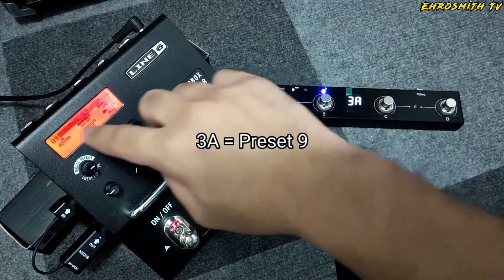M-Vave MS-1 MIDI A (5-Pin) and M-Vave Chocolate Demo: M-Vave Wireless MIDI System to Line 6 M5 Demo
Title: M-Vave MS-1 MIDI A (5-Pin) and M-Vave Chocolate Demo: M-Vave Wireless MIDI System to Line 6 M5 Demo

Hello Pedal Nerds! Here's an update on the hottest MIDI Controller now in the market!! The M-Vave Chocolate.

The M-Vave Chocolate is a wireless MIDI Controller that sends MIDI messages via Bluetooth. It works in conjunction with the M-Vave MS-1 Wireless MIDI Receiver. The MS-1 has 2 receivers, the MIDI A (USB Type) and the MIDI B (5-pin Type). In this video, I used the MS-1 MIDI A Receiver.

To know more on this new wireless MIDI Setup, I would like to recommend you to watch the following videos. Thanks.

If you are looking for someone to test music gear and equipment (especially guitar pedals), I'm open for a cooperation program. Also, I'm not asking for a payment if you will send me sample products, all you need to do is send them to me for my testing and demo, then that's it!. 😀 I'm also willing to return the products to you. We can come to an agreement.

You may also support my Youtube Channel by donating. It will be a very big help for my channel to grow more and it will also be a motivation for me to make more quality contents. Thank you!!

m-vave chocolate tutorial
m-vave chocolate midi controller tutorial
m-vave chocolate wireless midi controller tutorial
m-vave ms-1 wireless midi system tutorial
m-vave ms-1 wireless midi receiver tutorial
m-vave ms-1 midi receiver tutorial
m-vave ms-1 midi a tutorial
how to use the m-vave ms-1 tutorial
how to use the m-vave chocolate tutorial
m-vave wireless midi system tutorial

m-vave chocolate
m-vave chocolate wireless midi controller
m-vave ms-1 wireless midi system
m-vave ms-1 wireless midi receiver
m-vave ms-1 midi receiver
m-vave ms-1 midi a
how to use the m-vave ms-1
how to use the m-vave chocolate
m-vave wireless midi system